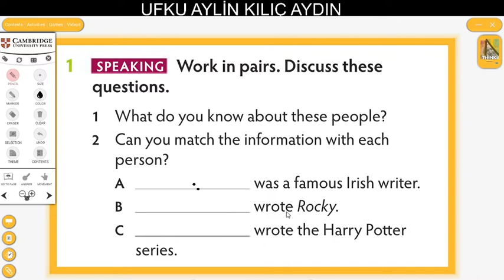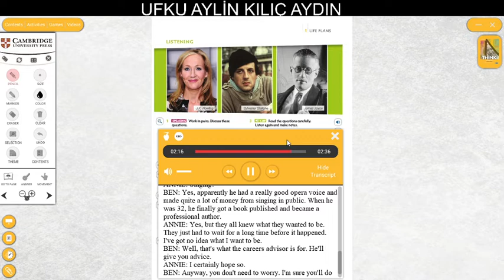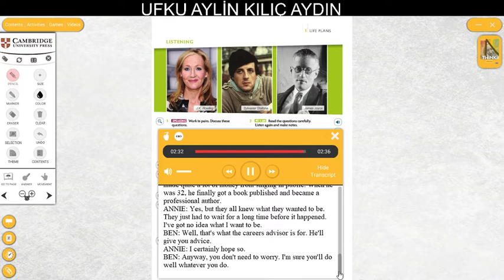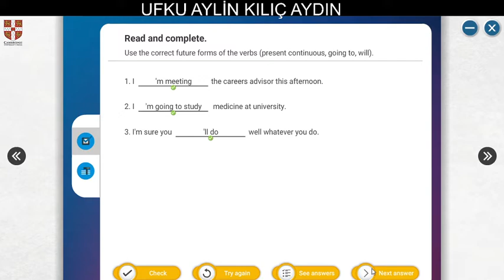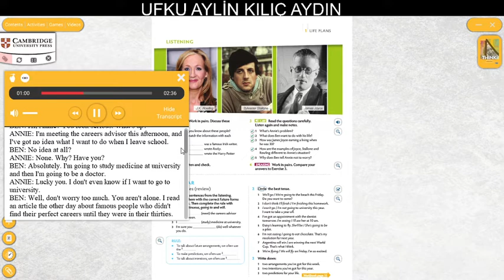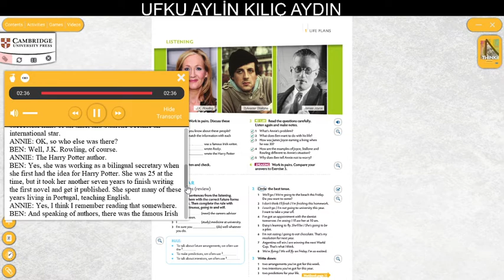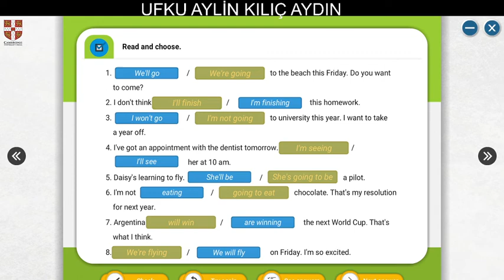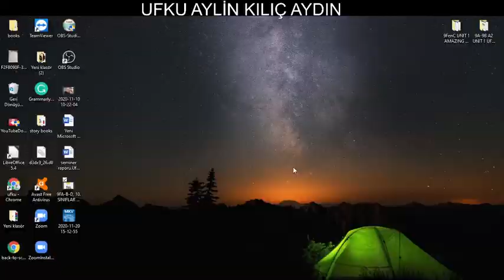9FA B D, 10 SINIFLAR B1+ UNIT 1 LIFE PLANS video 2